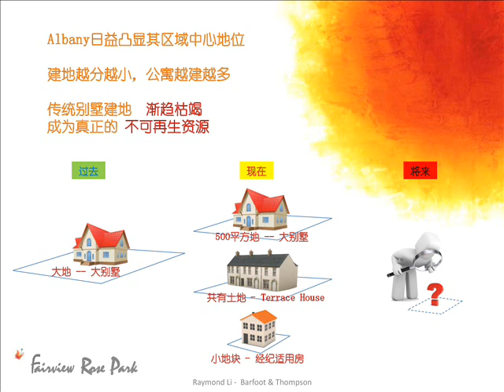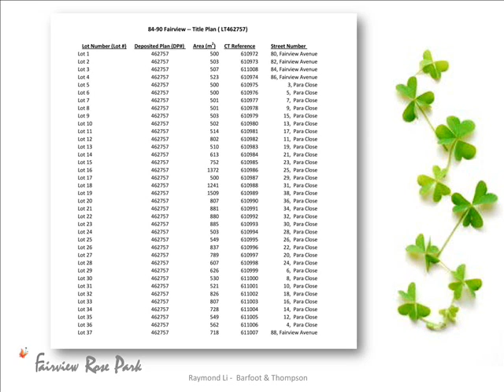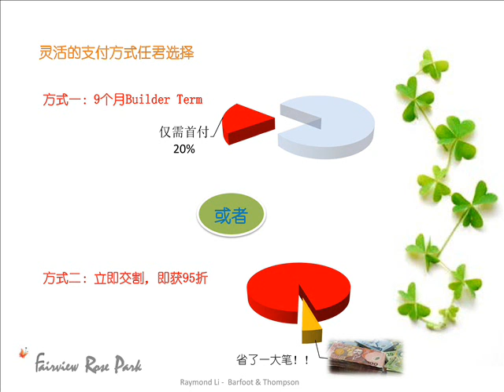Fairview Rose Park AM936 2015年3月14日 下午1点播出